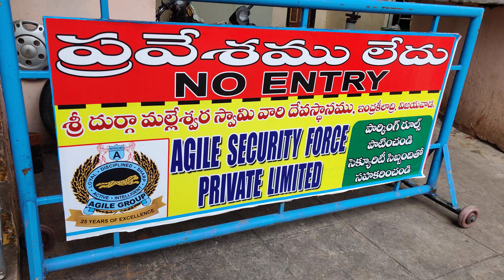దుర్గమ్మ మొక్కలు తీర్చు కునే!చెట్టు 🙏